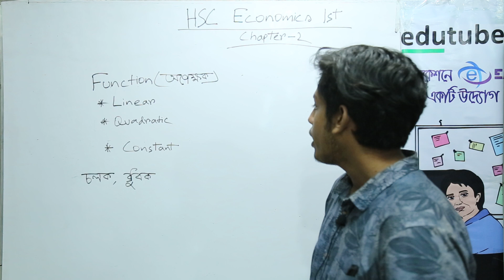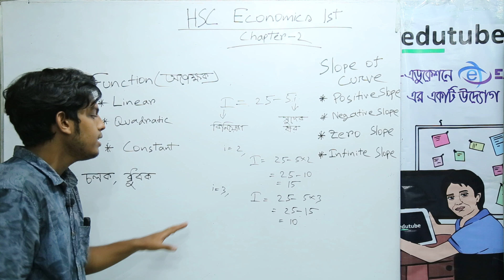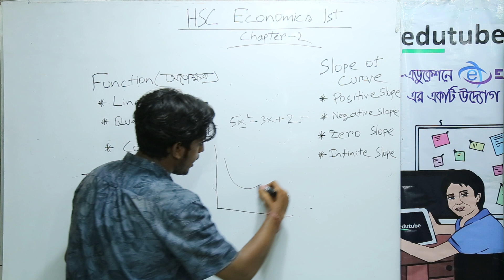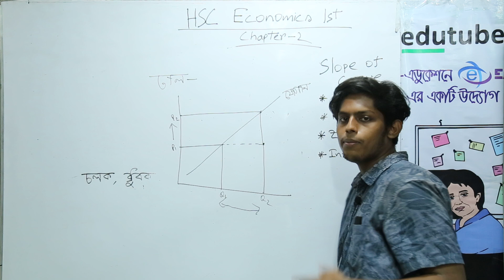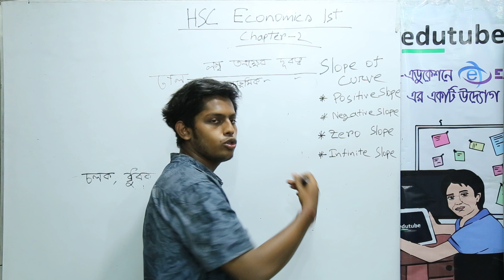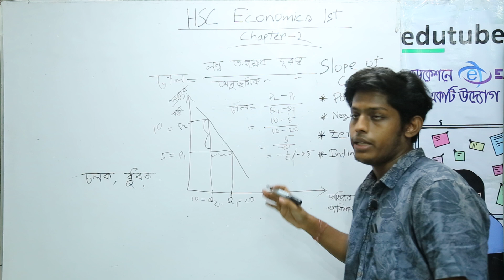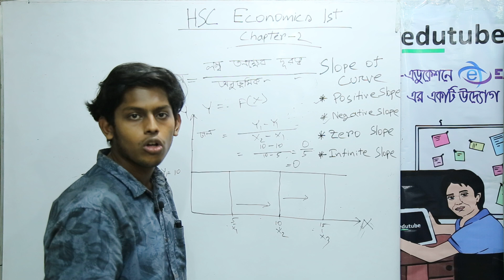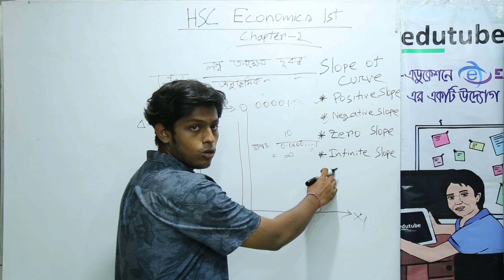HSC Economics 1st Paper,Chapter 02,ভোক্তা ও উৎপাদকের আচরণ,গাণিতিক সমস্যা Part 04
এইচ এস সি অর্থনীতি ১ম পত্র- ভোক্তা ও উৎপাদকের আচরণ (২য়) অধ্যায়ের আলোচনা চলছে ফাগুন ধর স্যার ( অর্থনীতি বিভাগ, ঢাকা বিশ্ববিদ্যালয়) -এর সাথে। আরও অনেক ক্লাস পাওয়া যাবে, edutubebd.com সাইটের LIVE CLASS সেকশনে। edutubebd নামে সার্চ দিয়ে,ফেসবুক group এ join কর, সব ধরনের আপডেট পেতে।